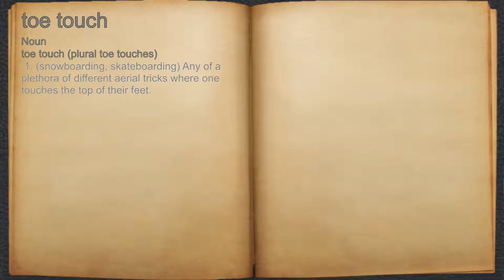What does toe touch mean?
A spoken definition of toe touch.

Intro Sound:
Typewriter - Tamskp